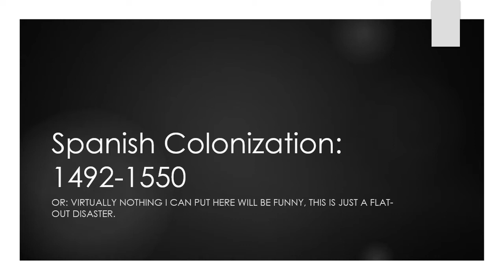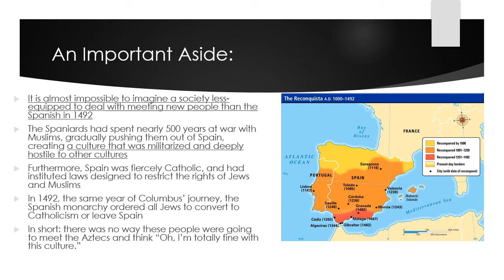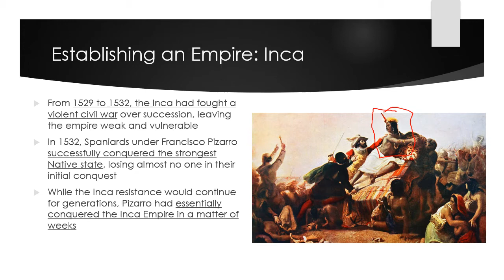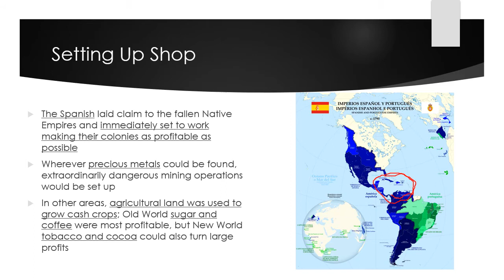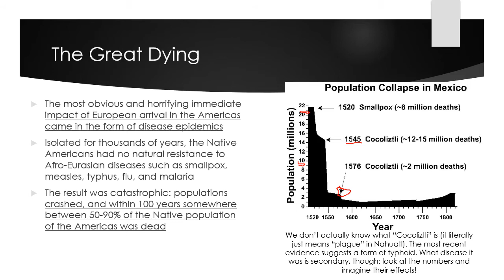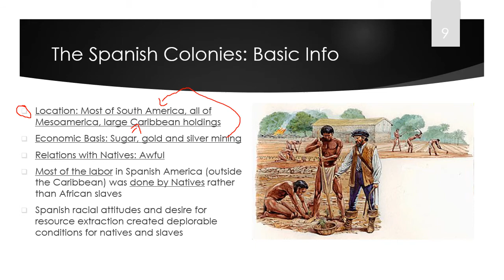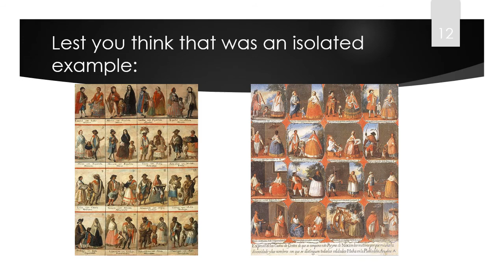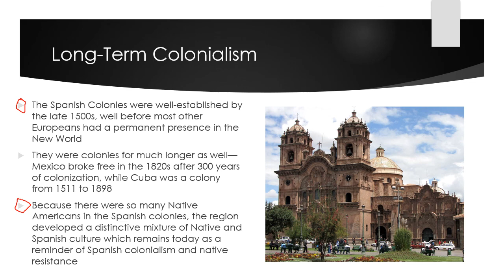Spanish Colonization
Yay! Further sad facts!